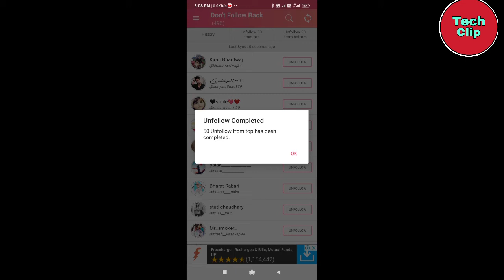Instagram pe ek sath unfollow kaise kare